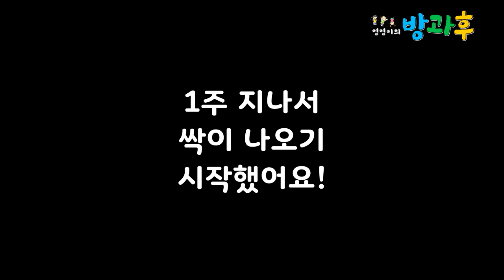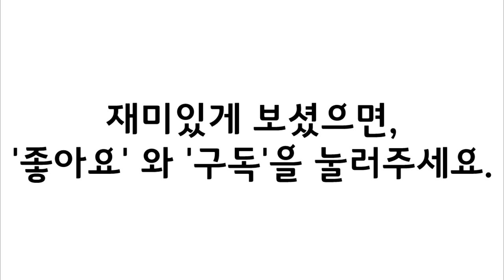강낭콩 키우기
우리 식탁에서 영양분 이 가장 좋은 콩 !
그중에서도 강낭콩 (싫어하는 친구들도 있지용?)
그 강낭콩이 씨앗 이라는 사실! 알고 있었나용?
오늘근 그 강낭콩을 키워서 잭과콩나무 처럼 만들어볼꺼요?
자라나라머리머리 .가 아니고 자라나라강낭강낭...